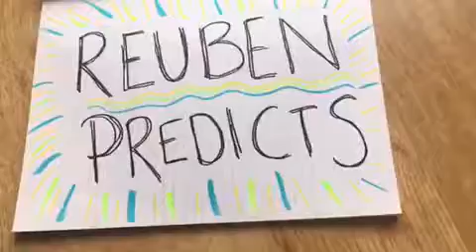World Cup 2018: Reuben Predicts I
Reuben walks straight past his treats in his first prediction of World Cup 2018, which surely means one thing: a 0-0 bore draw.